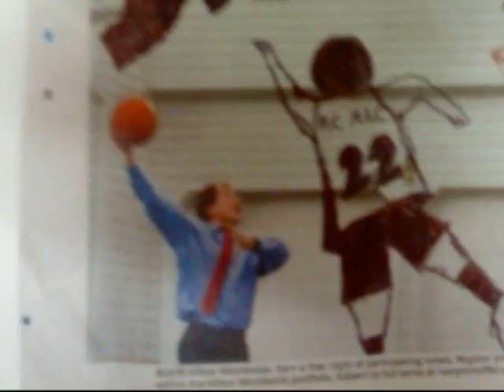Droppin' Science - Dough Snatcher and RC Mac 22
Dough Snatcher and RC Mac 22 first collaboration, Droppin' Science, over ODB's Brooklyn Zoo. The debut of RC Mac.